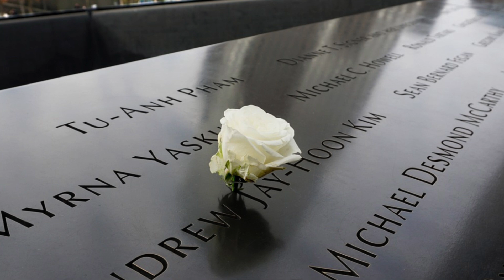Curiosidades do 11 de Setembro: Descobrindo Detalhes Marcantes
Neste vídeo, vamos explorar algumas curiosidades surpreendentes do 11 de Setembro, um dia que ficou marcado na história mundial. Além das tragédias e perdas humanas, também existem fatos intrigantes relacionados a esse acontecimento que abalou o mundo.

Descubra como as ligações telefônicas feitas por passageiros a bordo dos aviões sequestrados serviram como prova dos eventos daquele dia. Conheça a emocionante história do bombeiro herói Stephen Siller, que correu quilômetros para salvar vidas nas Torres Gêmeas.

Acompanhe a operação de resgate que não só buscou sobreviventes, mas também resgatou corajosos cães de terapia e resgate dos escombros. Saiba mais sobre o Edifício 7 do World Trade Center e a comovente demonstração de solidariedade dos canadenses aos passageiros desviados para o país.

Recordar essas curiosidades nos ajuda a homenagear as vítimas e refletir sobre as lições que podemos aprender com esse dia tão significativo na história da humanidade.

Não perca esta oportunidade de compreender melhor os detalhes marcantes do 11 de Setembro e refletir sobre os momentos históricos que nos unem.